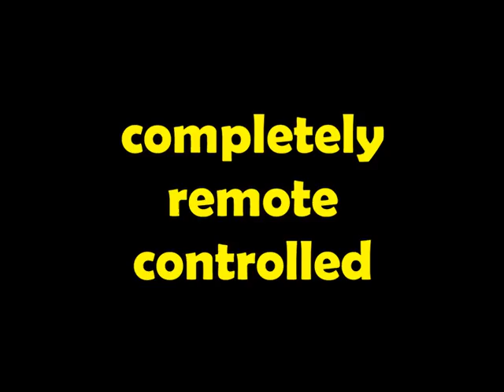Lego JCB 8014 CTS compact excavator by Jaco4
Lego reproduction of "JCB 8014 CTS compact excavator". All real functions in a small size. Completely remote controlled.
Realized in August 2012.